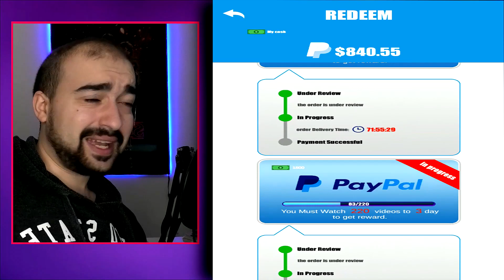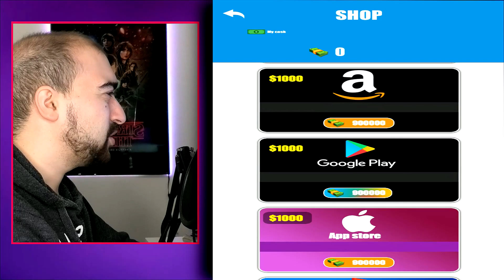Mahjong Master App Review: Not Legit But A Waste of Time!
Here is my Mahjong Master App Review for the Android!